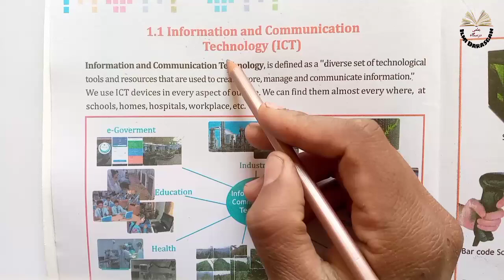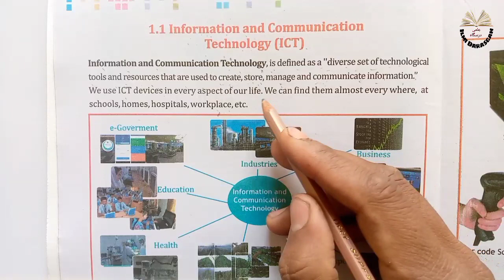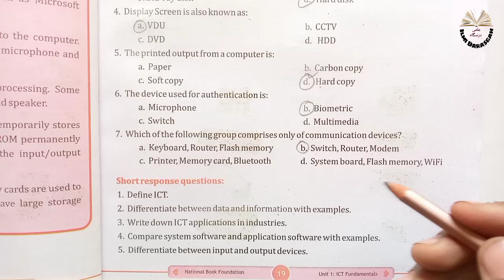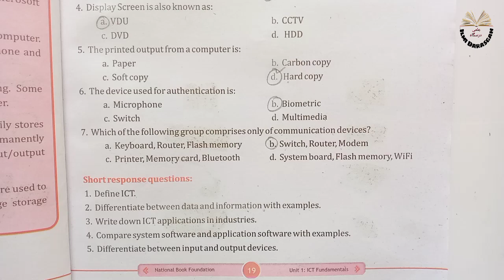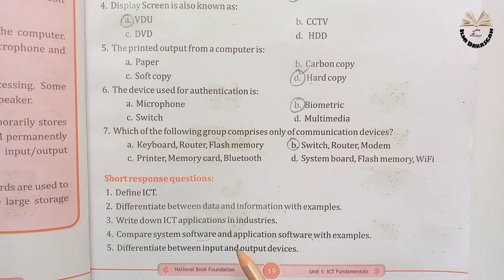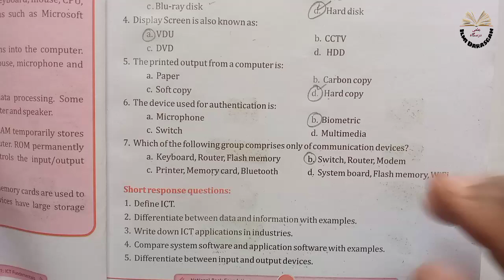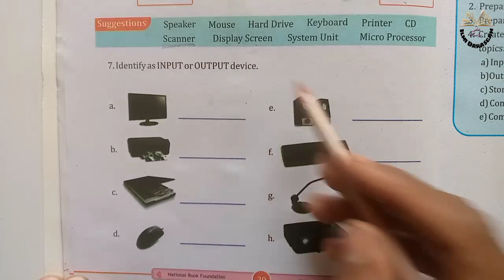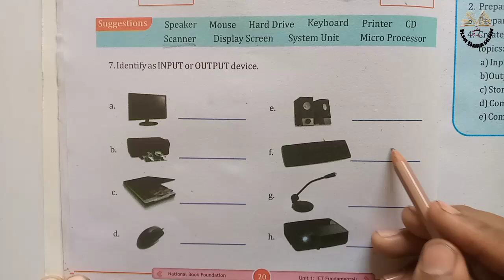Class 6 Computer Chapter 1 | ICT Fundamentals | short response questions |SNC | NBF | ilmi darasgah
Computer 6 class chapter 1 ICT Fundamentals
6 Class computer chapter 1 Short response questions.